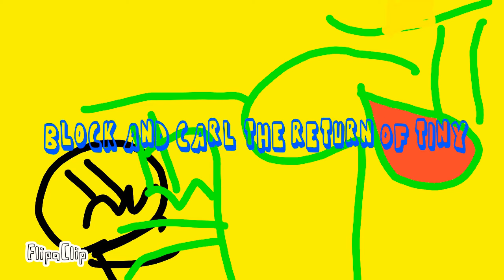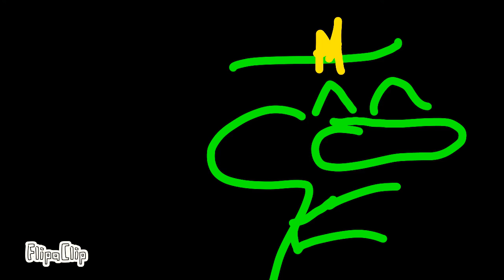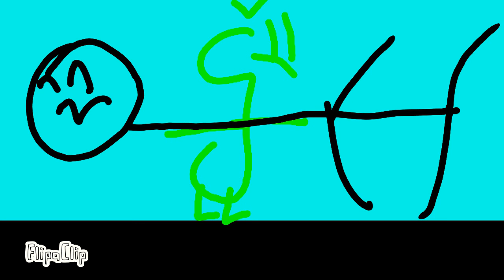B.B ANIMATION: BLOCK AND CARL: THE RETURN OF TINY PART 1!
Episode 18 Tiny breaks out of jail to get revenge on Block and Carl